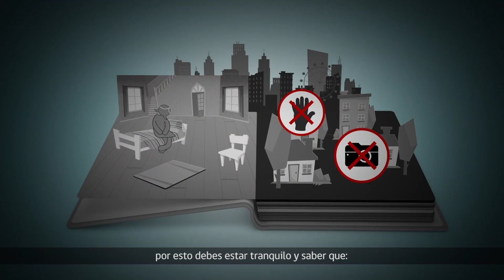Entrevistas videograbadas jornadas de sensibilización